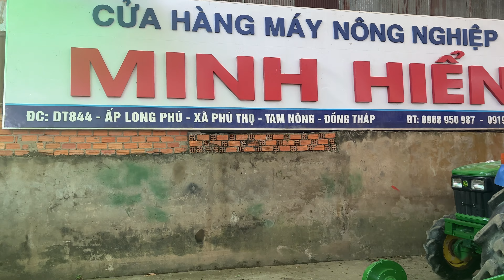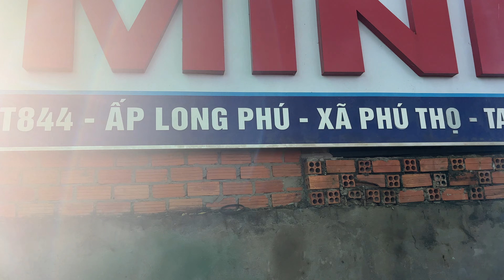Dòng Máy Được Yêu Thích Nhất Khu Vực Tân Hồng - Đồng Tháp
CÔNG TY TNHH XUẤT NHẬP KHẨU MINH HIỂN
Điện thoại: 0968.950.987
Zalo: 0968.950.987